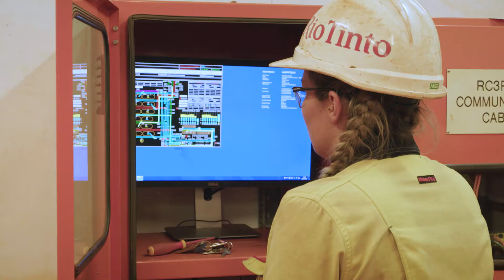Nicole Jeffries | Apprentice – electrical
Meet Nicole Jeffries, a first year electrical apprentice with Rio Tinto’s Iron Ore team in Western Australia